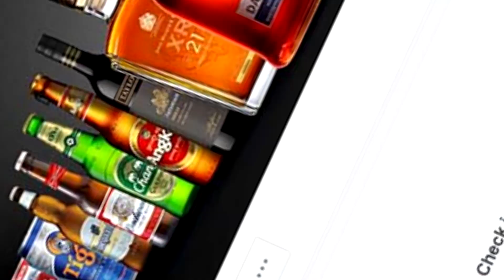AVA | ទឹកចិត្តអ្នកបម្រើ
AVA គឺជាក្រុមមួយដែលយើងបង្កើតវីដេអូកំប្លែងខ្លីៗសំរាប់មើលកំសាន្តបំបាត់ទុក្ខ ពួកយើងយកចិត្តទុកដាក់ខ្លាំងក្នុងការបញ្ចេញគំនិតអោយប្លែក និង កំប្លែងដើម្បីកំដរអារម្មណ៏អ្នកគ្រាំទ្រ អរគុណខ្លាំងមែនទែនចំពោះការគ្រាំទ្រពីអ្នកទាំងអស់មកដល់ពេលនេះ ពួកយើងបើកចិត្តជានិច្ចចំពោះចំពោះការចែករំលែកពីអ្នកទាំងអស់គ្នាដូចជា គំនិត ឬ សាច់រឿងកំប្លែងៗ ឬ រឿងណាដែលអ្នកហួសចិត្ត និងជួបផ្ទាល់ អាចចែករំលែកមកកាន់ក្រុមអាវ៉ាបានណា!! ខាងយើងនឹងច្នៃបង្កើតជាវីដេអូសំណើចខ្លីៗ អរគុណទុកជាមុន!!

Welcome to AVA. AVA Comedy is a team that creates a content video for a funny video to entertain and make the audience happier. We are trying hard to find an idea to serve you as much as we can. Thanks for being with AVA until now. We are open mind for all fan pages and channels if you have a funny idea or story or something you met you can share with us, we can combine to make a video.

Connect with Facebook:
ហាមយកទៅចាក់ផ្សាយនៅChannel ផ្សេង